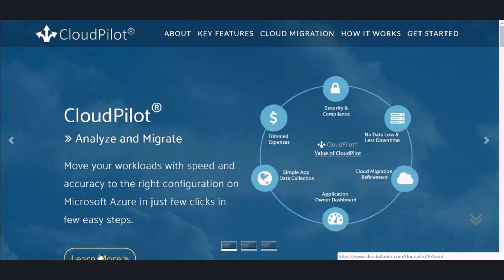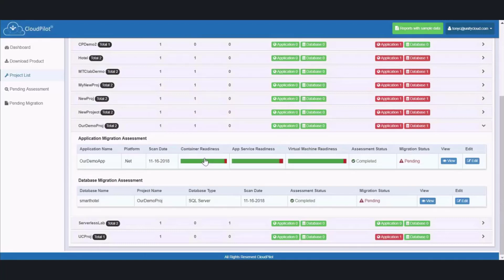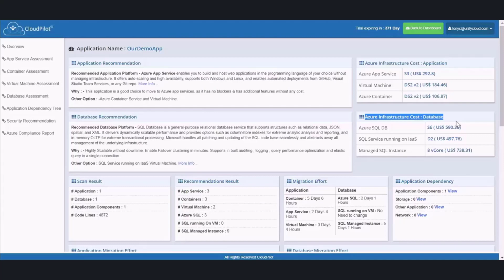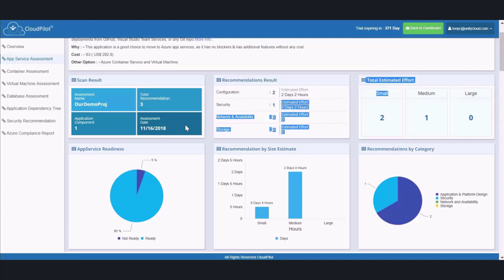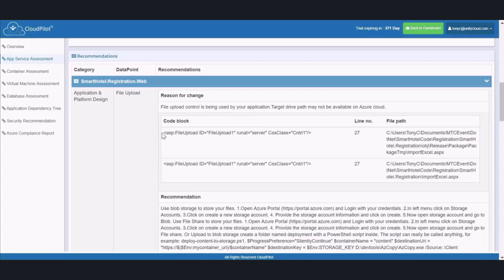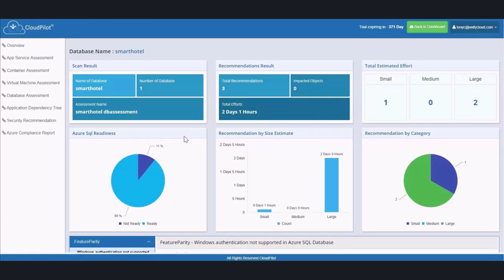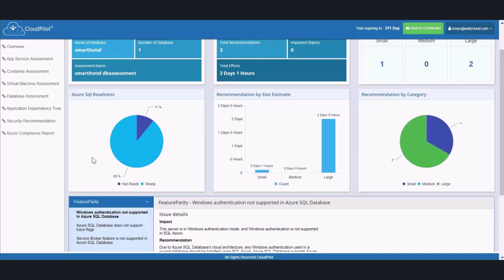CloudPilot 103.1: App and Database Reports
Highlights the app and database assessment reports which include migration recommendations, associated costs, total estimated effort, and app and database service readiness. The app assessment report also includes recommended code changes with reasons for the change, the location of the code to be changed and sample code to be used